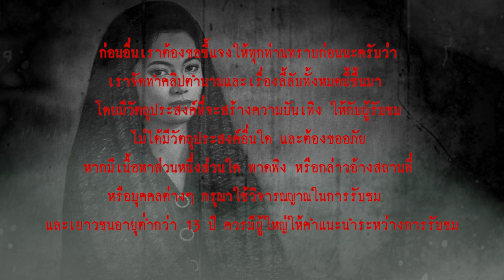พระนางมัสสุหรี กับคำสาปแช่งที่รอการปลดเปลื้อง l เรื่องเล่า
เรื่องราว ตำนานพระนางมัสสุหรี